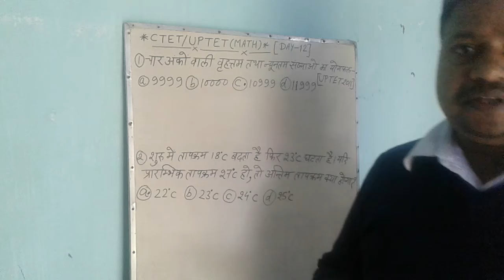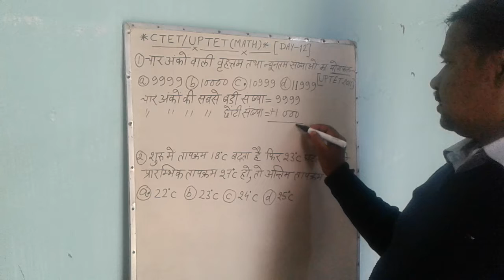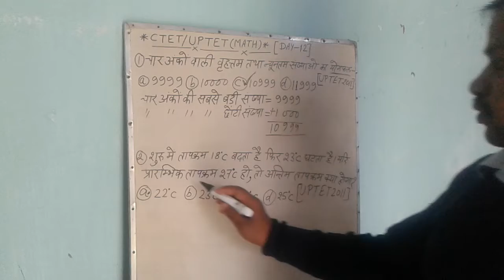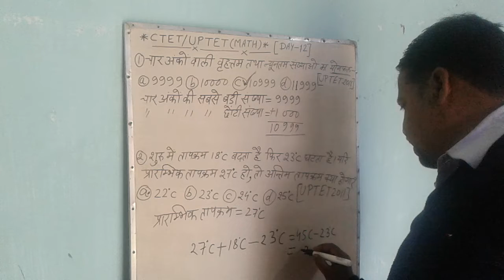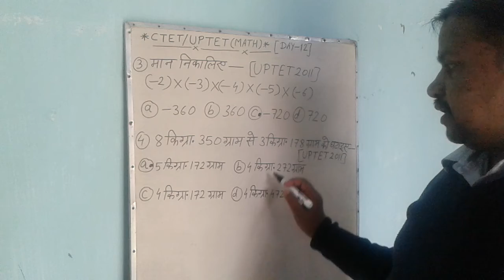CTET /UPTET MATH DAY 12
SATYARTH PRAKASH PANDEY